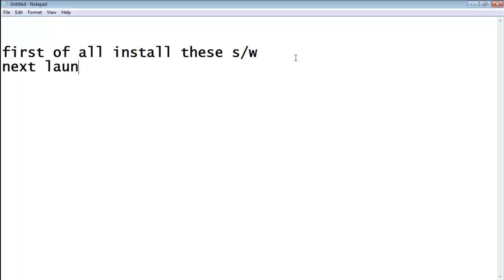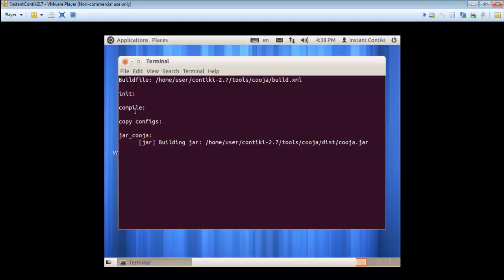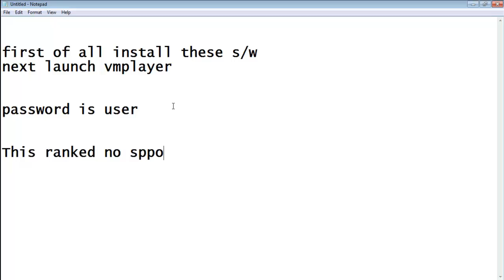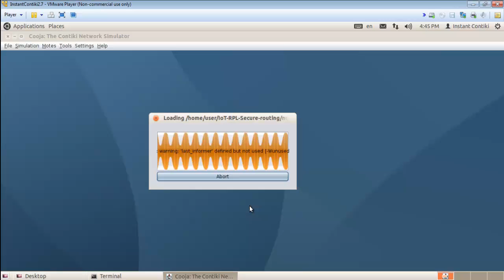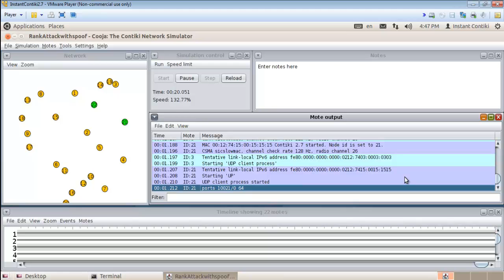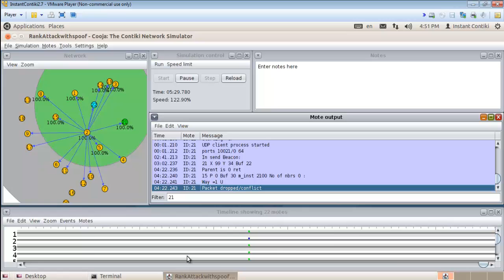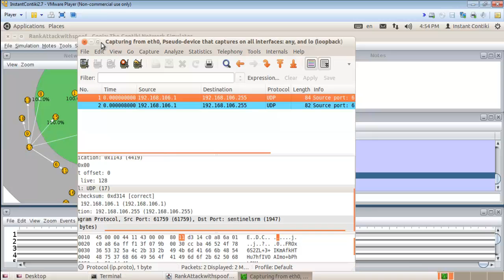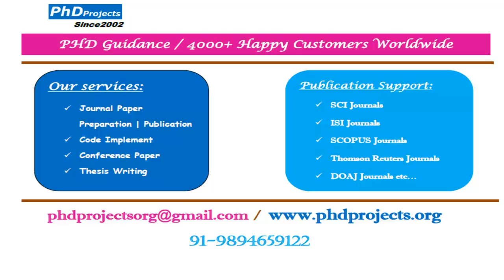RPL Rank Attack IP Spoofing Contiki OS Cooja Simulator Projects